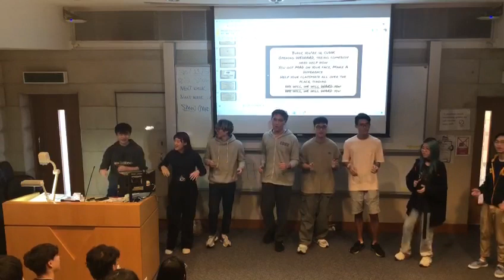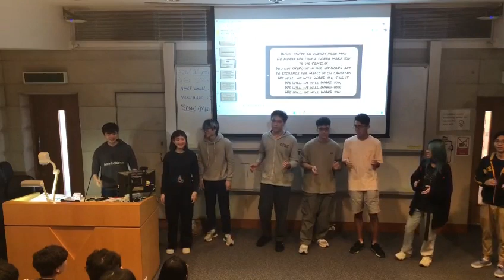2324 T1 2010A The Flash Final Show